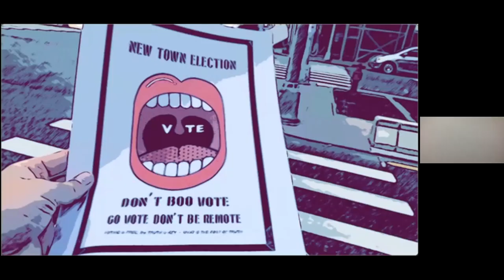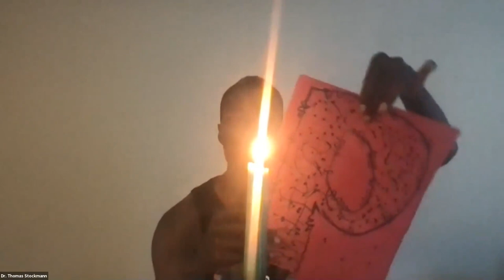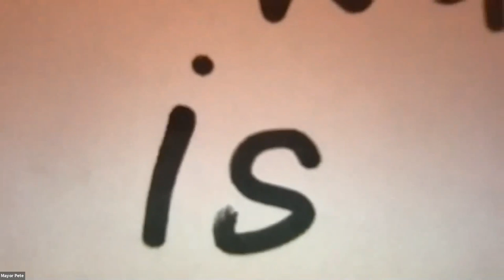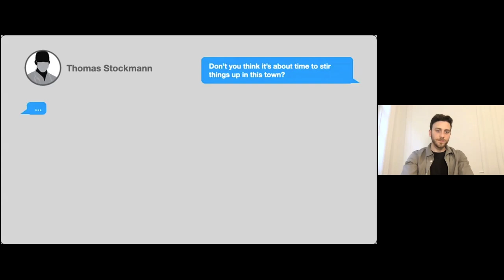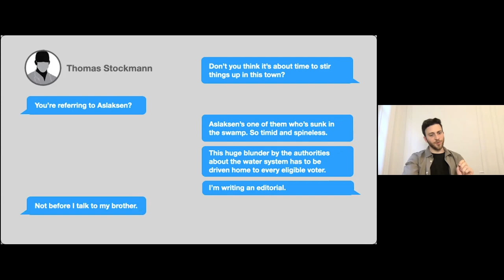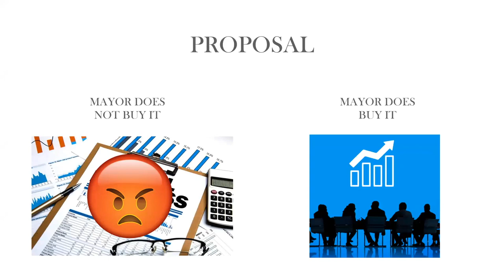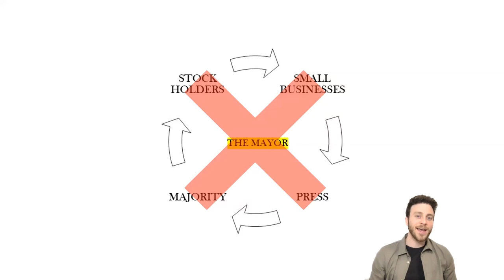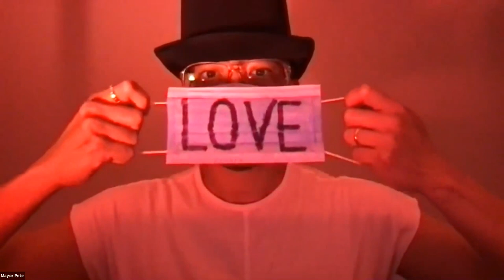The Cost of Truth: a 2021 Reimagining of Henrik Ibsen’s AN ENEMY OF THE PEOPLE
What is the cost of truth, and are we able and willing to pay for it?

HB Studio presents a performance of reimagined scenes and moments from Henrik Ibsen’s AN ENEMY OF THE PEOPLE that explore truth and its consequence.

An HB Performance Lab directed by Pablo Andrade, originally presented on June 3, 2021.

Featuring: Demetrius Blocker, Kenneth Core, Richie Dang, Akihiro Hattori, Marika Kuzma, Dan Owen, Zeynep Ozden, Dorota Ptaszek, Fernando Rockenbach, Dr. Richard Tanenbaum, and Nicolás Torres

This project is supported by the New York City Department of Cultural Affairs and the New York State Council on the Arts, with additional support from the Noël Coward Foundation.